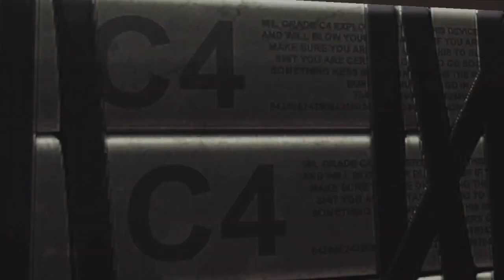#3 MUERO!...ME MORI...☠️ – DeadPool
Gameplay de Dead Pool si ya esta de regreso el mercenario más  bocazas de todos.
Después de haber hecho un mapa del edificio y morir un poco.
Si seguimos con muertes para Dead haber si nos aguanta
Aclaro que los juegos que subo los subo por diversión y música  así como personajes son de sus respectivos creadores.